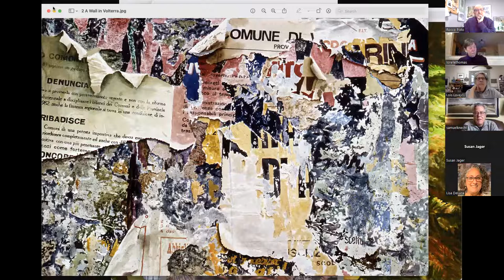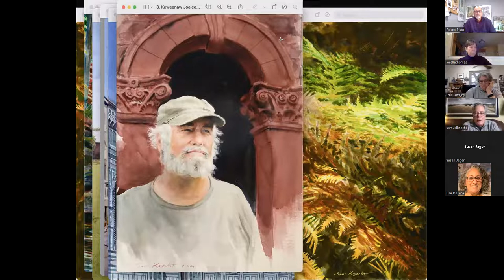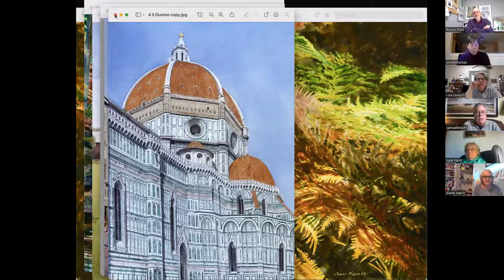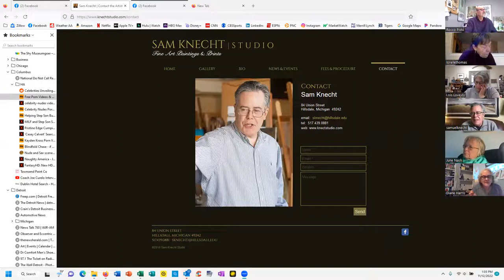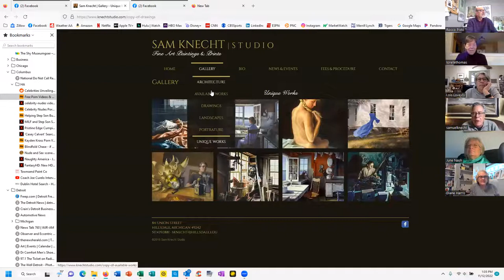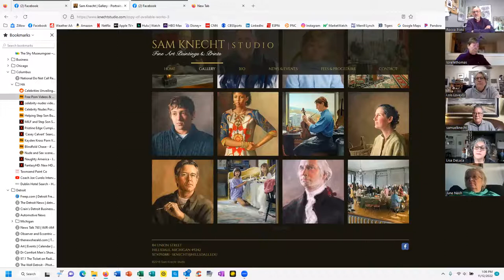ArtTalk with Sam Knecht Zoom Call November 12, 2022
Sam Knecht
Hillsdale, Michigan  49242